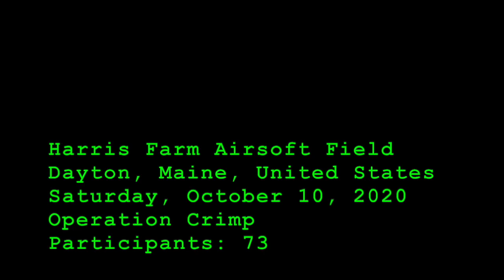Operation Crimp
Harris Farm Airsoft Field
Dayton, Maine, United States
Saturday, October 10, 2020
Participants: 73
HarrisAirsoft.com